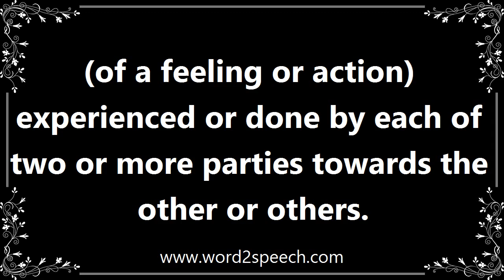Mutual - Meaning and How To Pronounce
Title: mutual

(of a feeling or action) experienced or done by each of two or more parties towards the other or others.

She hugged me and told me she missed me - the feeling was certainly mutual.

How to pronounce mutual
definition of mutual
audio dictionary
How to say mutual
What is the meaning of mutual
Pronounce mutual